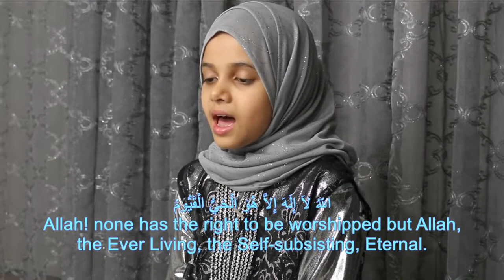Child Maryam is reciting Ayat ul Kursi, the greatest Ayah in the Qur'an